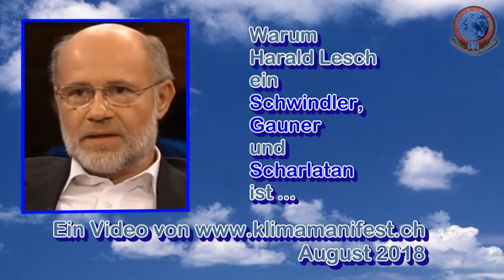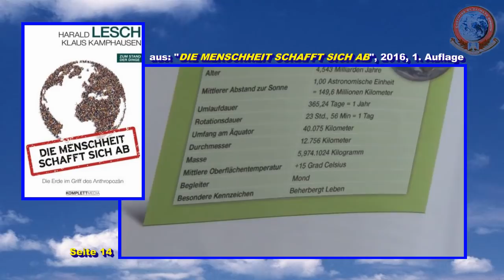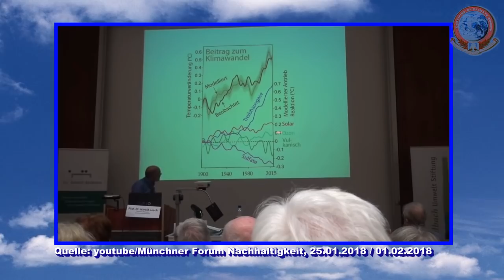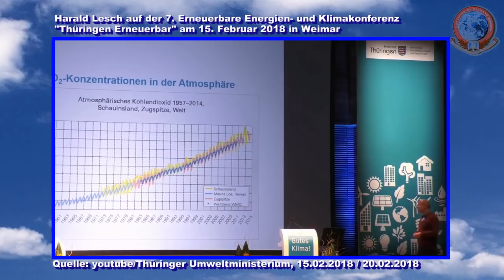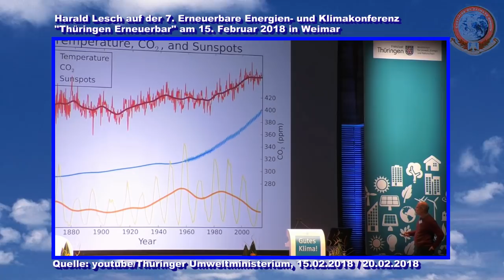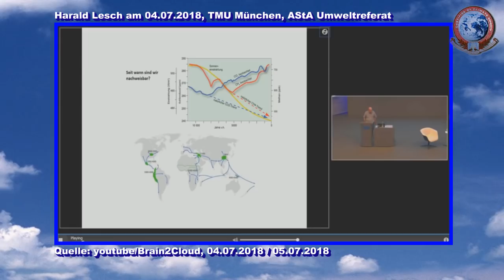Warum HARALD LESCH ein Gauner, Schwindler und Scharlatan ist !! @ZDF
Das Video erklärt in 6 Minuten, wie Harald Lesch die Öffentlichkeit durch Weglassen wichtiger Informationen täuscht.

Denn Stefan Rahmstorf konnte im Februar 2018 die Richtigkeit der historischen Prämissen nicht widerlegen !!

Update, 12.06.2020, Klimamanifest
Video und Vortragsunterlagen wurden mittlerweile durch Harald Lesch aus dem Internet entfernt

Und es gibt noch einen 4. Vortrag vom 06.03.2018, in dem Harald Lesch ebenfalls die gefälschte Wikipedia-Grafik verwendet hatte, aber der nicht auf Video festgehalten worden ist: